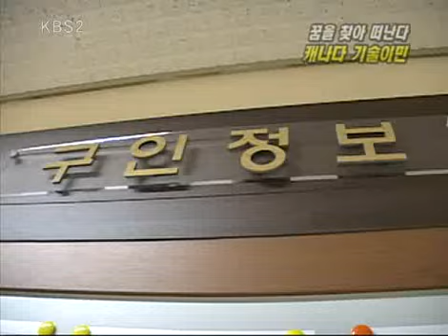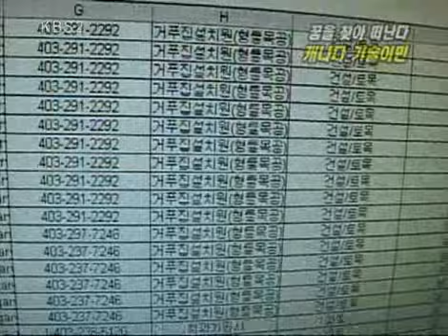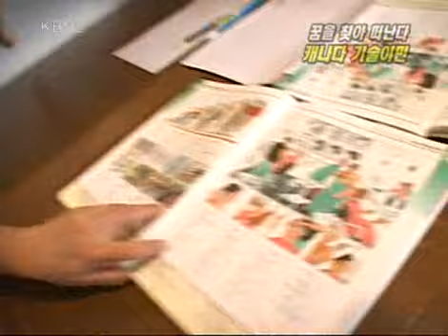VJ특공대 - VJs on the Scene 20080905 #003